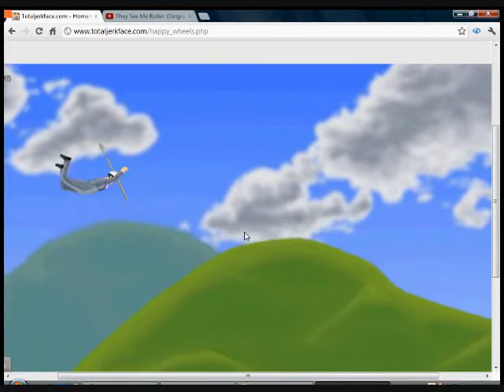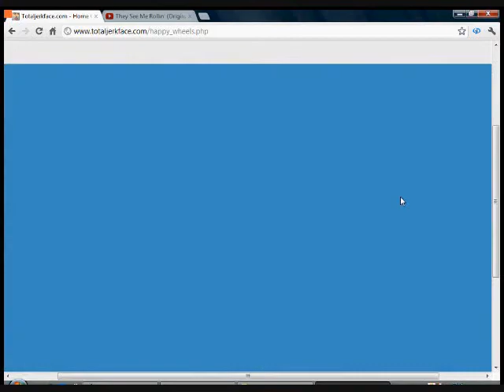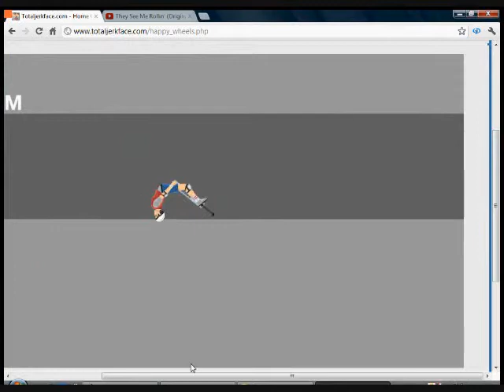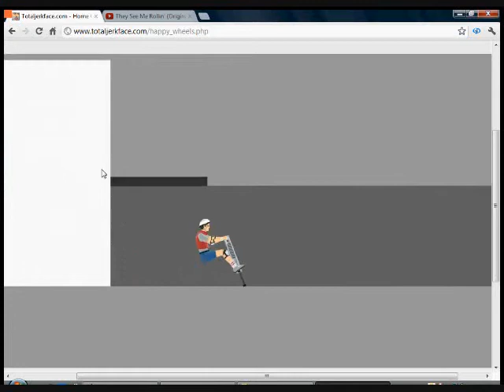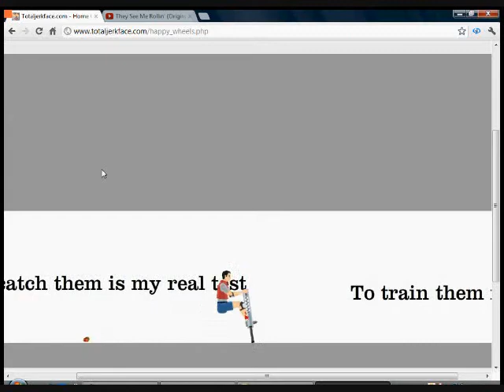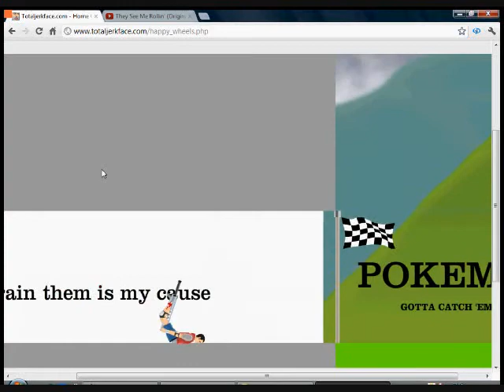Happy Wheels Ep.1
This is my attempt at a game commentary. Enjoy